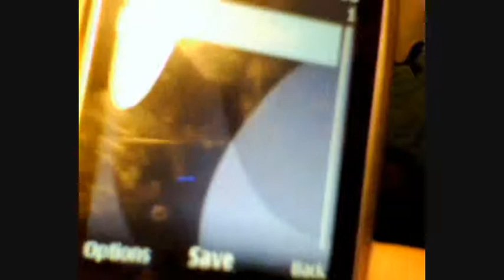SIXSUPERPEOPLE PRESENTS BEDOBOY APRIL 2ND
BEDOBOY WITH A MESSAGE FOR JOE AND AND ADDED BONUS VIDEO IN HAPPIER TIMES

Please visit Joeabro1 to beg him not to leave
Note regardless will not be getting a replacement